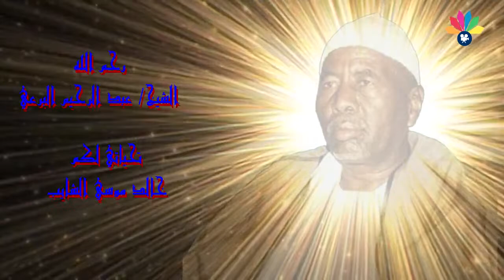اولاد الشيخ البرعي - يا صاحب الإنصاف